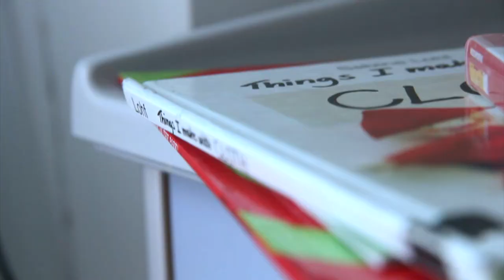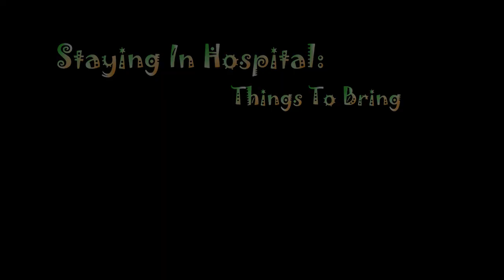Things To Bring (Kings Mill Hospital Advertisement)